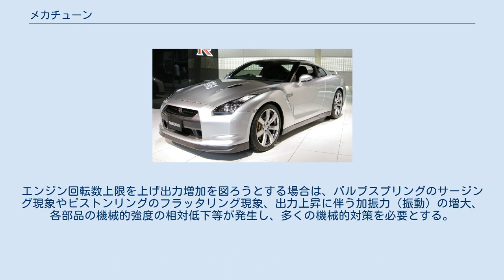メカチューン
メカチューンは、自動車エンジンの改造の一手法である。
 メカニカルチューニングの略語と言われている。
特に、レース用などの目的で、既存の自然吸気エンジン本体に改造、加工を施し、過給器等を用いず、機械加工で出力向上を図る事を指す。
 量産エンジンをメカチューンで改造し大幅な出力向上を狙うのは、耐久性など出力性能以外の性質を度外視する点で、大きなリスクを負う。
従って、一般にそのようなエンジンは、ドライバーに対しての負荷が高く、維持にも問題をかかえると言う点で、市街地での使用には耐えない。
ただし、振動や強度等の問題点を、適確な理論に裏付けられた技術によって全て対策し製作（改造）された物は、ある一定の耐久性能を有するものもある。
グループN規程の耐久レースやラリーにおけるメカチューンされたエンジンはその例である。
 耐久性などの欠点やリスクを補うため、F1やル・マンに代表される世界格式クラスのレースでは市販エンジンを使用せず、メーカー（コンストラクター）によるオリジナルエンジンを搭載できるカテゴリーが多く存在する。
初めから目標馬力が高い設計であれば、当然高出力にも耐えうるからである。
また、レギュレーションでオリジナルエンジンの使用が規制されているレースカテゴリーでも、市販エンジンと『同じ形』の部品をゼロから作り直し、使用しているチームもある。
（設計図面は同じだが量産品をベースに加工するのではなく、新規に材料を選び、作製することで加工精度を非常に高く出来る為、特に振動やイナーシャに対し非常に有益な対策が出来る。） 市販車両においても近年の燃焼解析技術や、制御系技術の向上、デジタルデバイスの採用等により、市販状態でありながら100PS/Lを超えるエンジンも珍しくなく、顕著な例としてはホンダのVTECエンジン（B16B、B18C、F20Cなど）や三菱自動車のMIVECエンジン（4G92）が挙げられる。
 カム角位相の調整、ポート加工、吸排気系の変更、吸排気流路の表面処理。
流体力学の知識が必要。
デメリットとして、馬力向上を目的に最大トルク発生回転数を高回転へシフトさせると、低回転～中回転域でのトルクの減少（相対比として）が発生する点がある。
これは吸気脈動効果や吸気慣性効果の減少、およびバルブタイミングの特性による。
バルブタイミングについては、カム角位相の調整にくわえ、可変バルブタイミングシステムも効果的である。
だがレースでは高回転しか使用しない為、VTECなどの可変バルブタイミングリフト機能を無効にし、高回転に特化したカムを使用する場合もある。
 圧縮比の向上（ピストン形状の見直しやガスケット厚の変更、シリンダーヘッドの面研削など）、燃焼室形状の最適化、電子制御直噴技術、吸気混合比および点火時期の最適化。
熱力学等の知識が必要。
圧縮比や排気量の向上は、理論最大出力増加につながるが、ノッキング、デトネーション等によりエンジンが損傷するリスクが増しやすい。
 動的バランスの最適化、摺動抵抗の減少により出力ロスの低減を図る。
材料力学、機械加工などの知識が必要。
摺動部におけるクリアランスの調整や潤滑系統の最適化を含む。
エンジン回転数上限を上げ出力増加を図ろうとする場合は、バルブスプリングのサージング現象やピストンリングのフラッタリング現象、出力上昇に伴う加振力（振動）の増大、各部品の機械的強度の相対低下等が発生し、多くの機械的対策を必要とする。